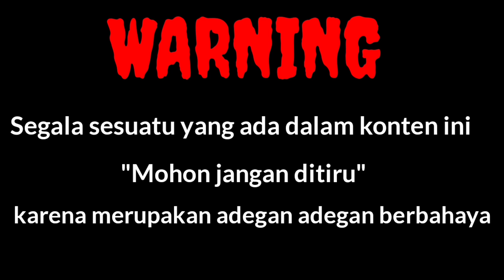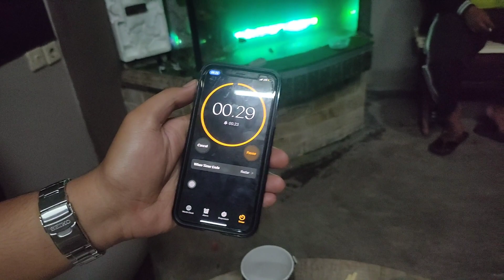BOS MERAYAKAN TERCAPAINYA BIG DUDI 1000 SUBSCRIBE 4000 JAM TAYANG | CHALLENGE MAKAN HABIS 30 DETIK..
ASSALAMUALAIKUM!! ALHAMDULILLAH sudah tercapai 1000 subcscribe dan 4000 Jam tayang yang menjadi persyaratan untuk memonetisasi di YouTube. tentunya itu adalah berkat dari ALLOH SWT Perantaranya lewat teman teman yang sudah mendukung dan para subscribers yang sudah menyukai konten konten Big Dudi Sayang Satwa.
semoga kebaikan teman teman yang sudah mendukung dibalas oleh Alloh SWT dan untuk para subcriber mudah mudahan sedikit ilmu yang ada dikonten Big Dudi bermanfaat dan mohon maaf jika banyak kesalahan dalam konten konten tersebut.
Terimakasih juga sama Bos yang sudah merayakan atas tercapainya 1000 Subcscribe dan 4000 Jam tayang Semoga kebaikannya dibalas melipat oleh Alloh SWT.
Mohon maap juga sama semuanya atas tidak berhasilnya Challenge Makan habis 30 detik dikarnakan Big Dudi lagi tidak enak badan Mungkin lain waktu Big Dudi akan bikin lagi konten challenge tersebut